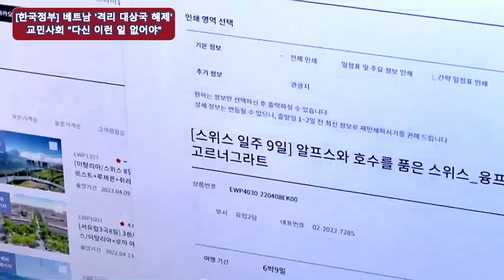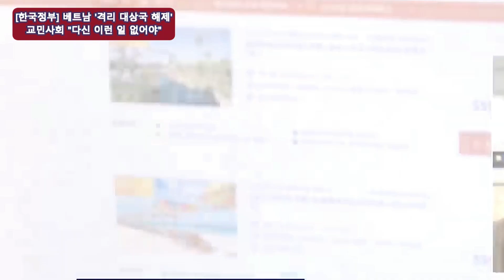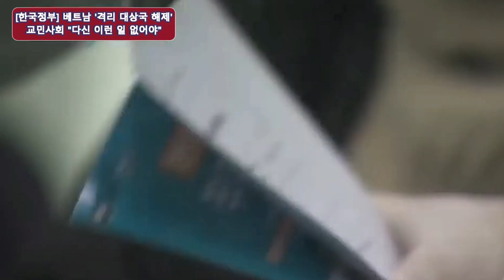베트남에 대한 격리국가 지정을 해제...교민사회 "다신 이런 일 없어야" | 베트남 뉴스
한국 보건당국이 베트남에 대한 격리국가 지정을 해제한 31일, 베트남 교민사회는 기쁨과 분노가 교차했다.
신종 코로나바이러스 감염증(코로나19)이 양국에 상륙한 지난 2020년 3월 이후 2년 만의 하늘길 재개통이라 반가움이 우선이지만, 결정을 수차례 번복한 한국 보건당국에 대한 성토는 끊이지 않았다.